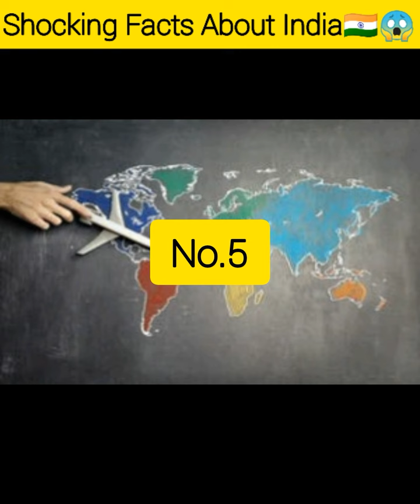Shocking Facts About India🇮🇳😱